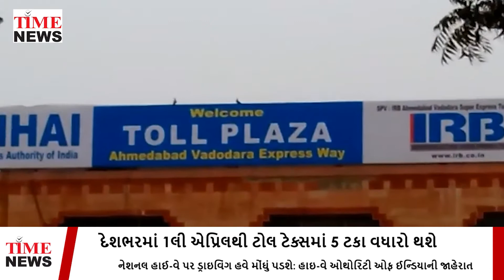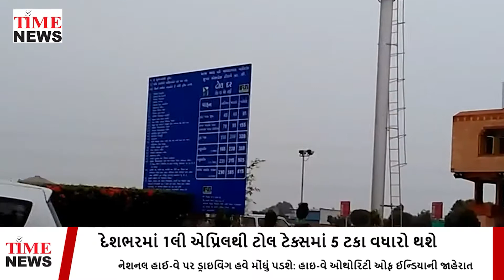દેશભરમાં 1લી એપ્રિલથી ટોલ ટેક્સમાં પાંચ ટકા વધારો થશે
નેશનલ હાઈ-વે પર ડ્રાઇવિંગ હવે મોંઘું પડશે: હાઇ-વે ઓથોરિટી ઓફ ઈન્ડિયાની જાહેરાત
હવે પહેલી એપ્રિલથી નેશનલ હાઈવે પર મુસાફરી કરવી મોંઘી પડશે કારણ કે નેશનલ હાઇવે ઓથોરિટી ઓફ ઇન્ડિયાએ એવી જાહેરાત કરી છે કે 1લી એપ્રિલથી જ ટોલ ટેક્સમાં રૂ 5 થી 7 ટકા સુધીનો વધારો થઇ શકે છે જોકે પાંચ ટકા જેટલો વધારો નિશ્ચિત માનવામાં આવી રહ્યો છે.